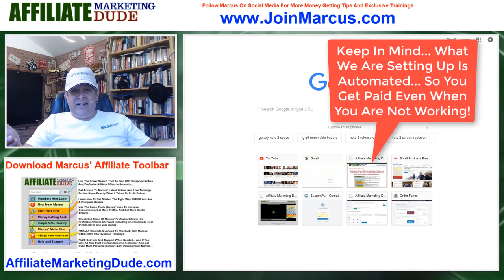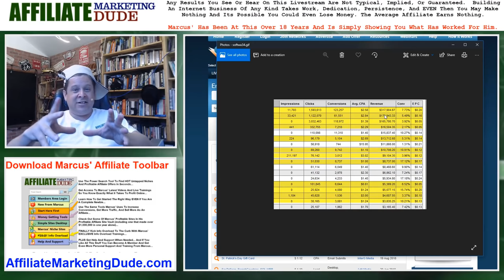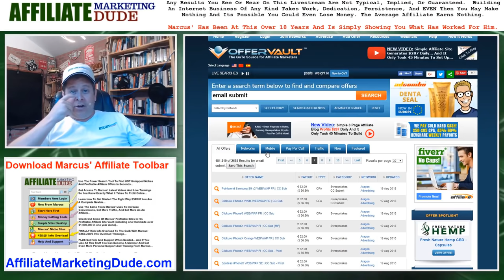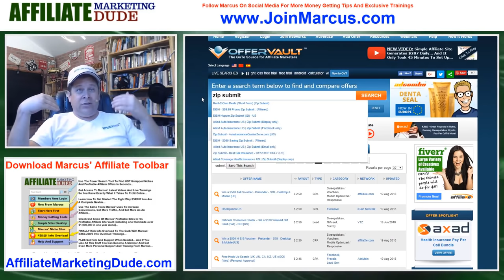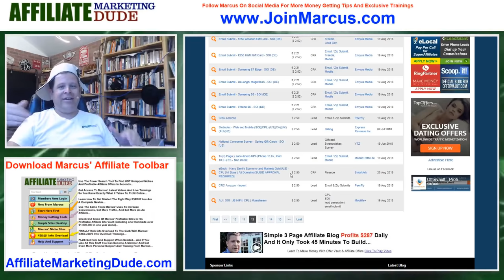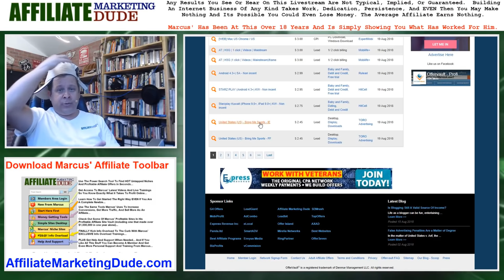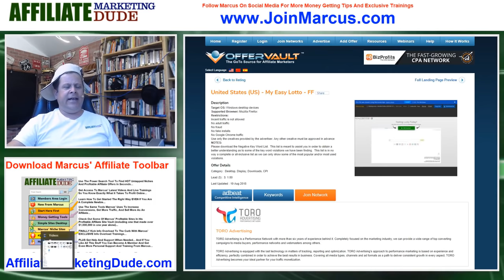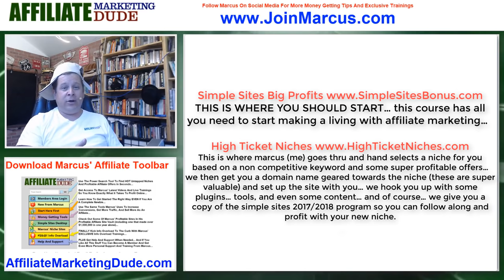Earn $2 Over And Over Again With Affiliate Marketing + Easy Converting Offers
in this video marcus talks about how to use super easy converting affiliate offers toprofit big.